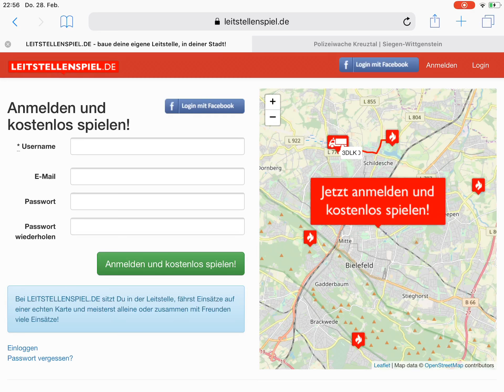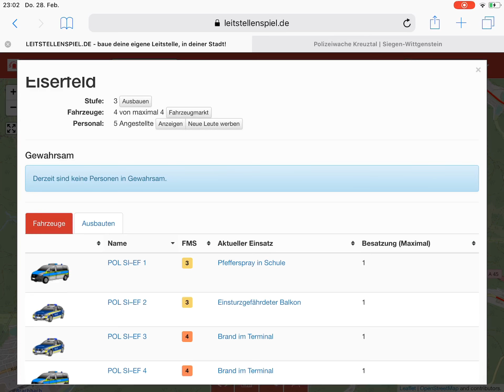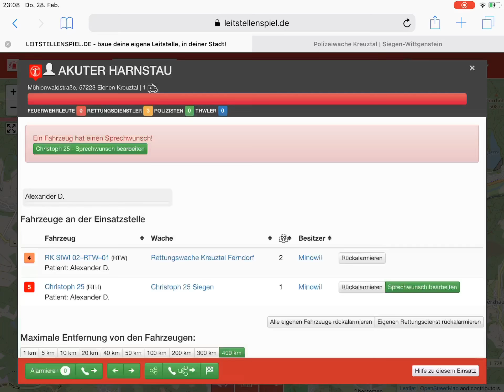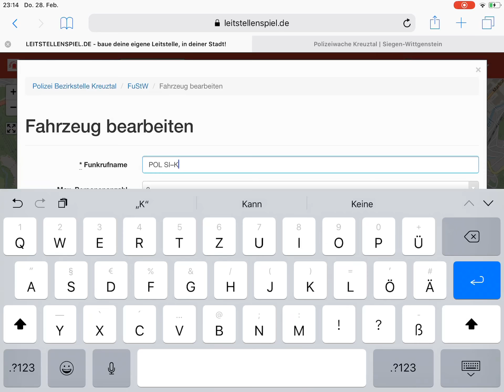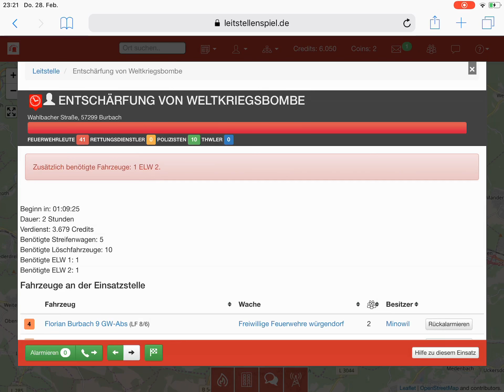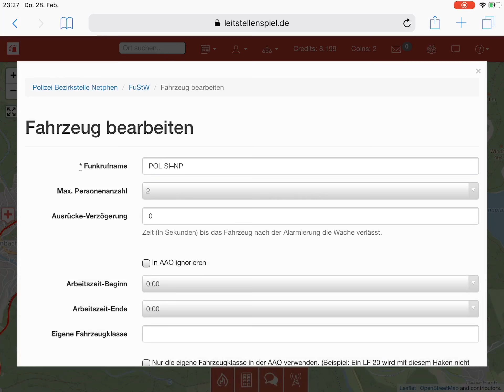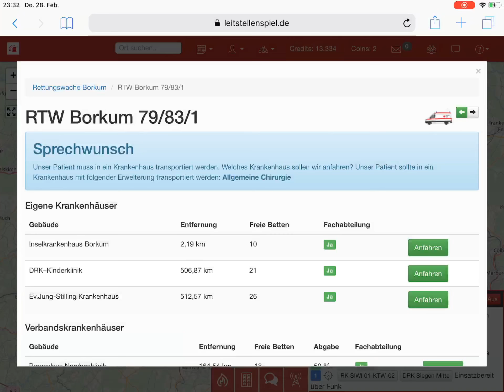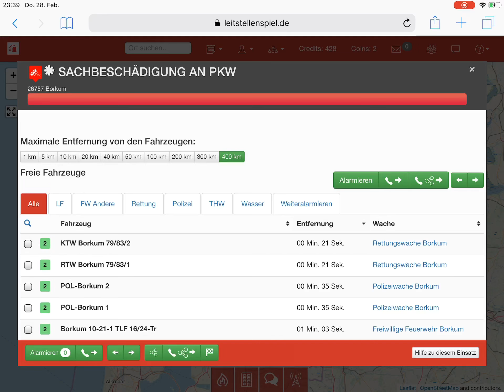Leitstellenspiel.de (3 neue Polizeiwachen) 🚓🚓🚓